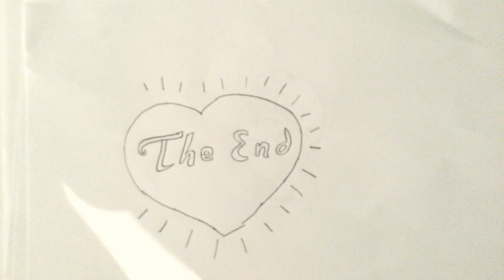Bambie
Erstellt mit Stop Motion Studio. Erhältlich für iPhone, iPod und iPad im AppStore.